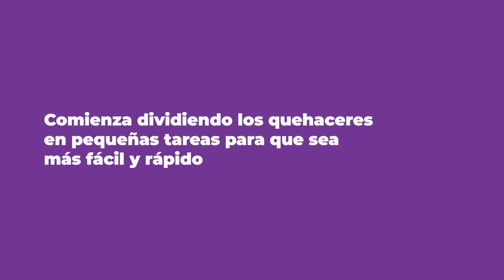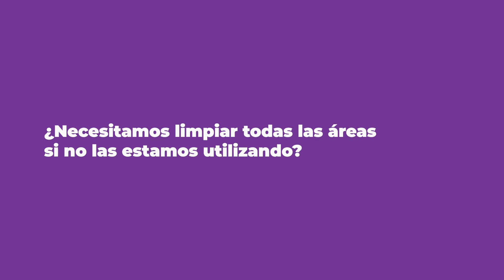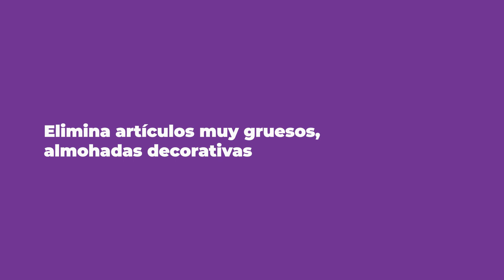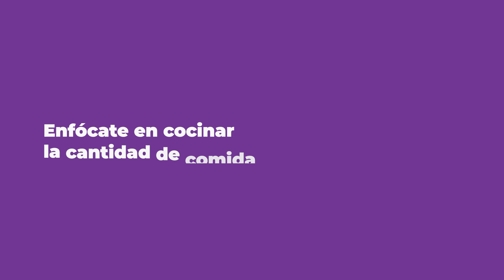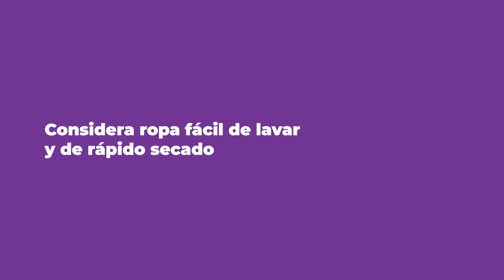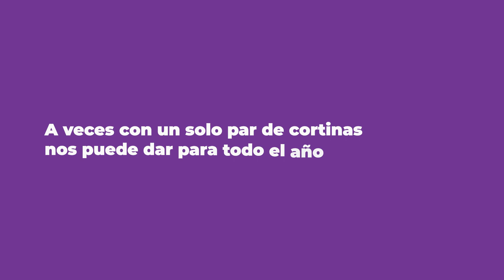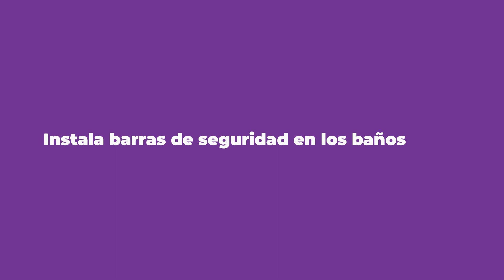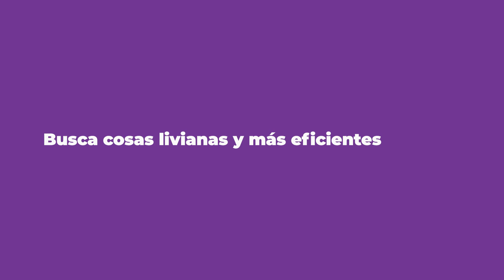Hogar Seguro para Adulto Mayor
Todos tenemos un viejo en la familia que vive solo. Hoy te doy estrategias para que esa casa sea segura para que nuestro ser querido no tenga accidentes.